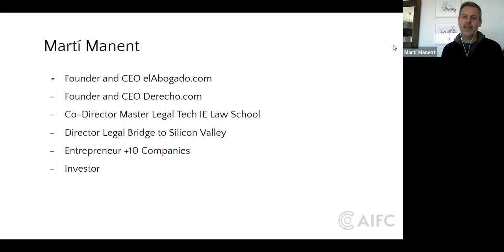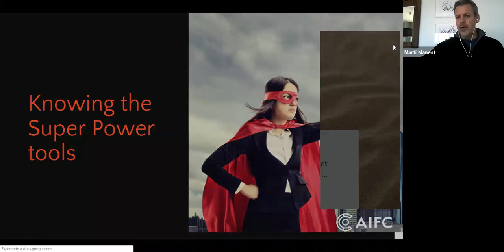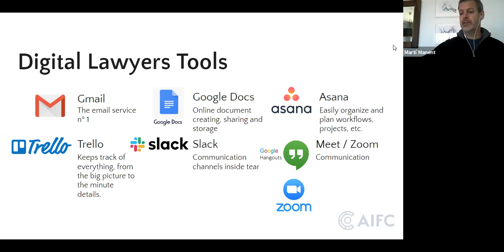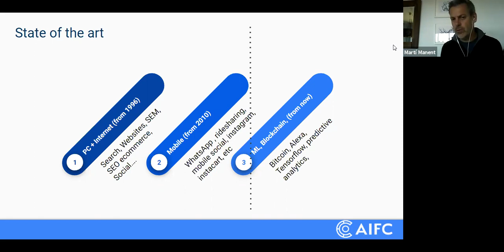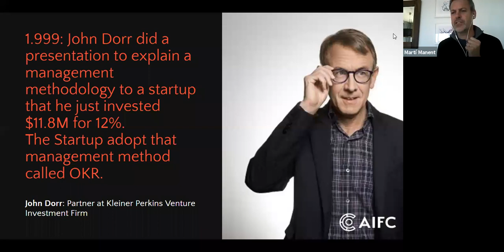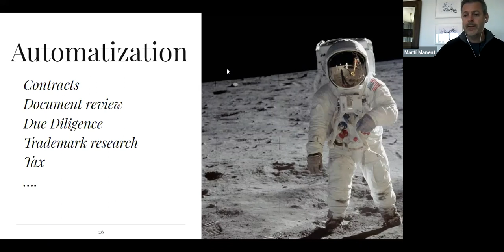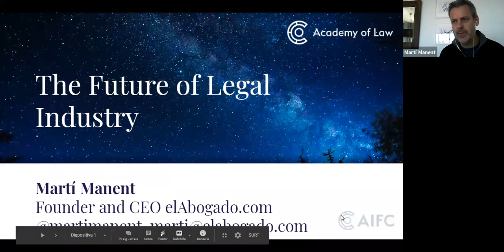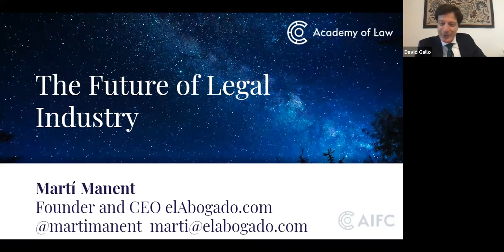Webinar on The future of legal industry by Martí Manent, Founder and CEO of Derecho.com.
📍Overview: Who will win and who will lose. Who will lead the legal industry in this decade. ⠀
💡Martí Manent, a pioneer entrepreneur in legal tech. Is a serial entrepreneur. Founder and CEO of Derecho.com: (Alternative Legal Service Provider) with more than 350.000 online customers in Spain, Portugal and Ireland. Founder and CEO elAbogado: Leading legal marketplace in Spanish. Martí is the codirector of the Master in Legal Tech at IE Law School. He also has served as Certified Data Protection Officer GDPR and General Counsel for several digital companies. Prior to this Martí worked as an attorney at Garrigues Abogados (Arthur Andersen).

📌 To get more information about the AIFC Academy of Law activities for May 2020, please visit AoL’s web